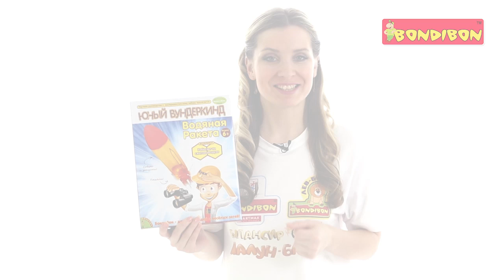Опыты Науки от Буки BONDIBON Юный вундеркинд Водяная ракета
Обладатели этого набора «Водяная ракета» покорят космос! Они отправят в полет настоящую ракету. Правда, для ее запуска  понадобится не космическое топливо, а обычная вода.

В набор входит собственно ракета и все необходимые для ее запуска детали. Остается только добавить воды!

Три. Два. Один. Ноль. Поехали!

Ракету можно запускать только на улице -- а значит, она станет отличным поводом прогуляться всей семьей.

Игра прекрасно подойдет малышам старше шести лет. Уже в этом возрасте ребенок сможет управлять ракетой, регулировать дальность и высоту полета.

На практике юный вундеркинд поймет, что такое давление воздуха и узнает много нового о настоящих ракетах и реальных полетах в космос.